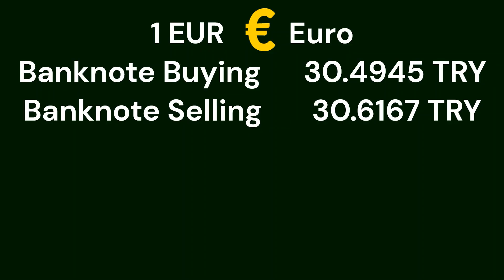Turkish lira exchange rate 13/11/2023 ...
Official exchange rates of the Turkish currency lira (TRY)...
EUR to TRY exchange rate, USD to TRY exchange rate...
Information Source: Central Bank of the Republic of Turkiye
Date of update: 13 november 2023 ...
USD United States dollar to TRY Turkish lira exchange rate …
EUR euro  to TRY Turkish lira exchange rate …
TRY currency exchange rates today …
Turkish lira exchange rates 2023 …
Euro exchange rate in Turkiye ...
Banking in Turkiye ...
Turkish Central Bank exchange rates and news ...
Currency interest rates ...
Currency exchange rates in Turkey ...
American dollar exchange rate today in Turkiye ...
Currency exchange rates 2023 in Istanbul, Turkiye ...